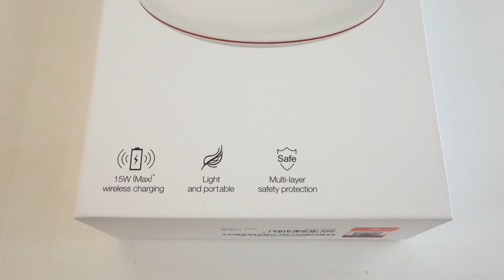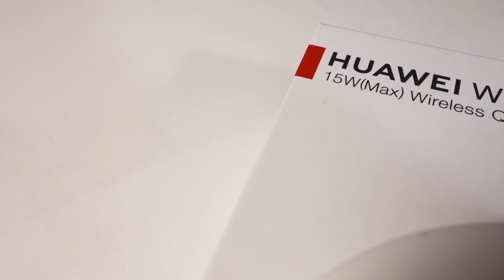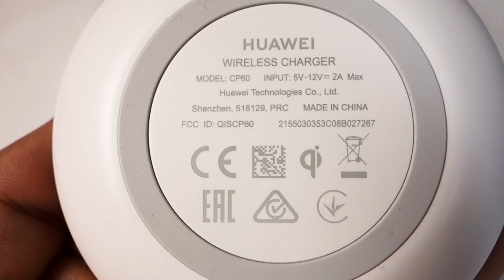Bezdrátová nabíječka Huawei CP60 - recenze (wireless charger)